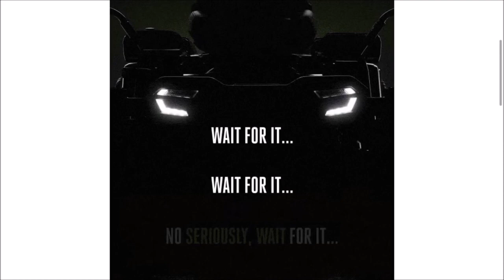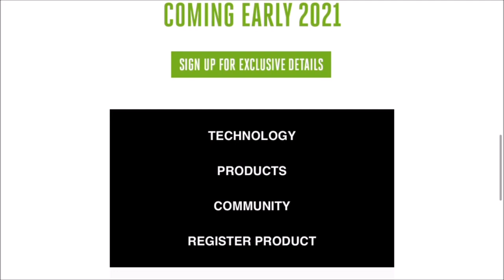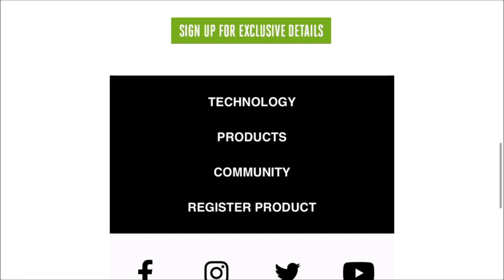EGO ZERO TURN ELECTRIC RIDING LAWN MOWER - Enhanced photos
My mind is officially blown! In my opinion, EGO makes the best electric battery powered lawn equipment around. I cat wait!